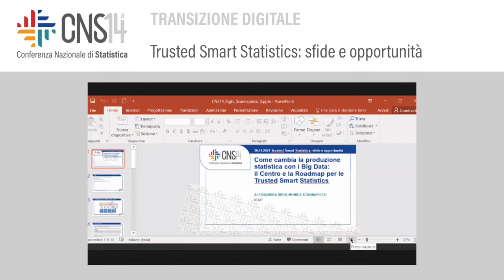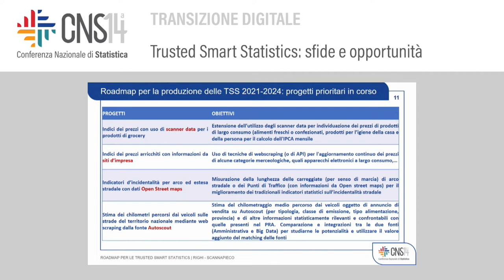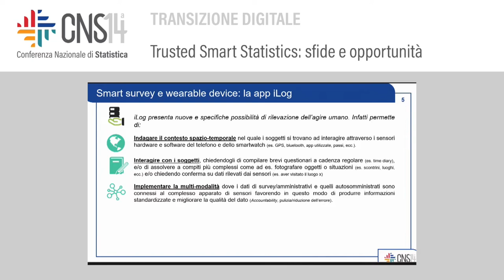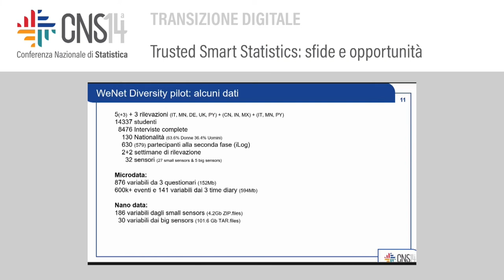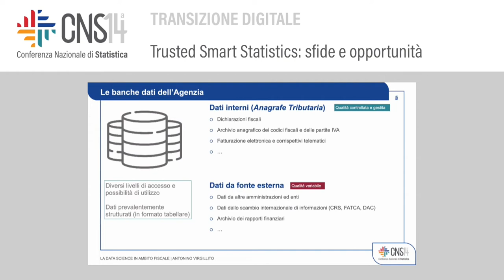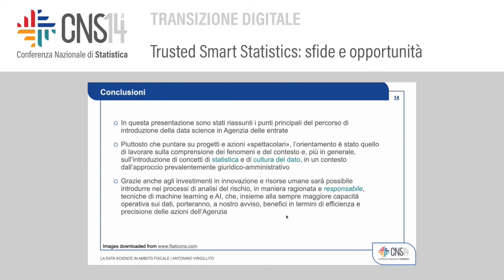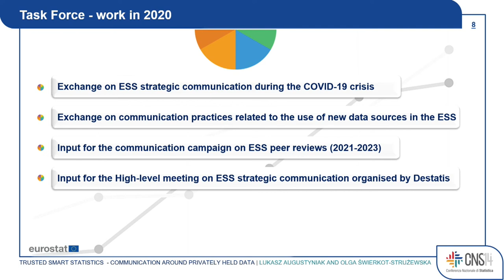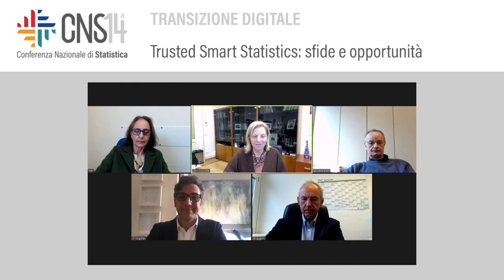Trusted Smart Statistics sfide e opportunità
Modera: Vittoria Buratta | Istat
Come cambia la produzione statistica con i Big Data: il Centro e la Roadmap per le
Trusted Smart Statistics
Alessandra Righi, Monica Scannapieco | Istat
Citizen Science: una piattaforma per accedere a sensori di dispositivi mobili
Ivano Bison | Università degli studi di Trento
Applicazioni di Data Science all'Agenzia delle Entrate
Antonino Virgillito | Agenzia delle Entrate
Trusted smart statistics - Communication around privately held data
Lukasz Augustyniak | Eurostat – Olga Świerkot-Strużewska | Statistics Poland